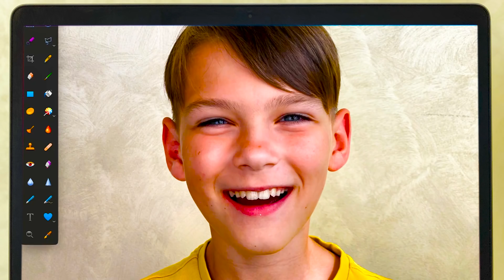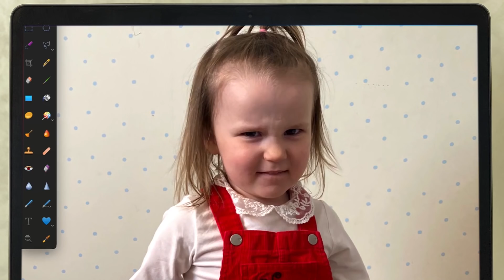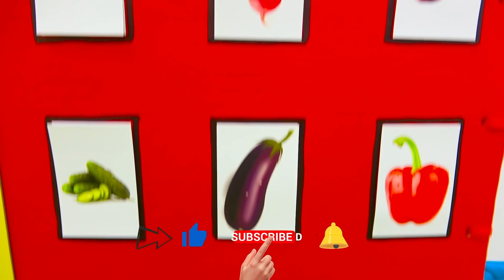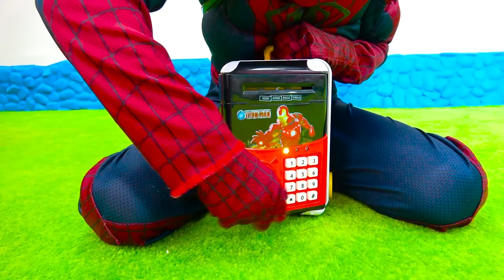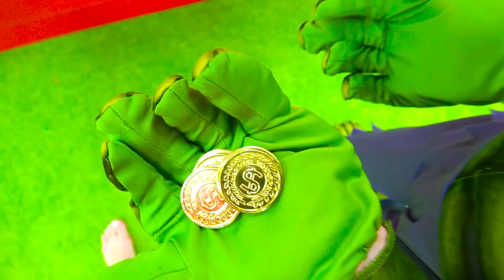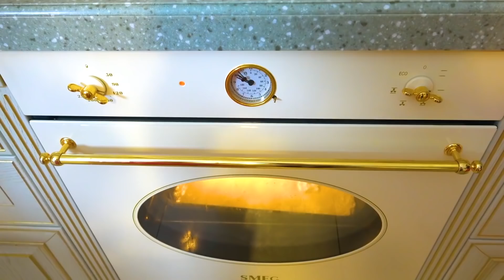خمسة اطفال تلعب مع الصورة السحرية, قصص مضحكة جديدة للأطفال حول الألعاب السحرية Five Kids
Five Kids  خمسة اطفال تلعب مع الصورة السحرية, قصص مضحكة جديدة للأطفال حول الألعاب السحرية
 يرجى الاشتراك!